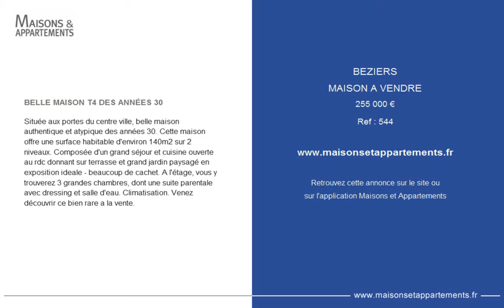BEZIERS - MAISON A VENDRE - 255 000 €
Référence : 544

BELLE MAISON T4 DES ANNÉES 30
Située aux portes du centre ville, belle maison authentique et atypique des années 30. Cette maison offre une surface habitable d'environ 140m2 sur 2 niveaux. Composée d'un grand séjour et cuisine ouverte au rdc donnant sur terrasse et grand jardin paysagé en exposition ideale - beaucoup de cachet. A l'étage, vous y trouverez 3 grandes chambres, dont une suite parentale avec dressing et salle d'eau. Climatisation. Venez découvrir ce bien rare a la vente.

Cette annonce vous est proposée par l'agence AGENCE BITERROISE IMMOBILIERE